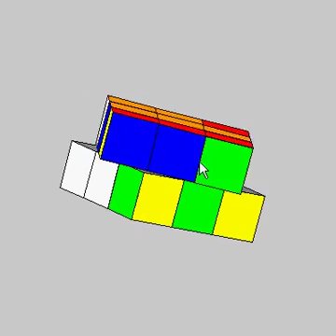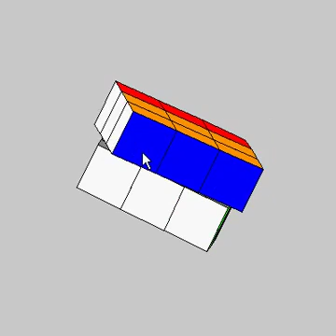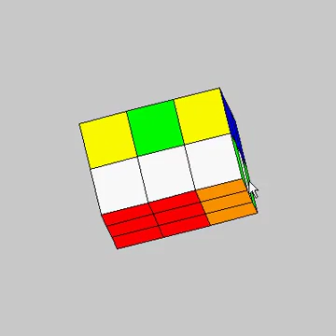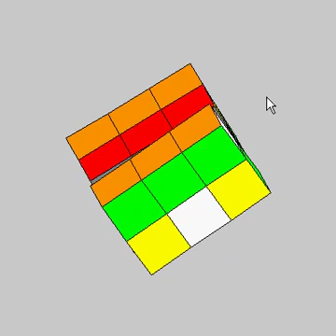Armando el Cubo de Rubik - Cuboide 2x2x3 | El Friki de los Cubos